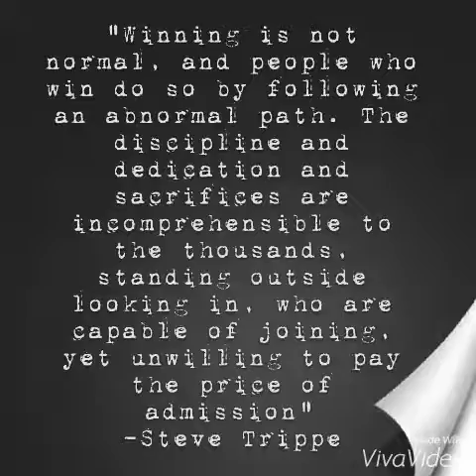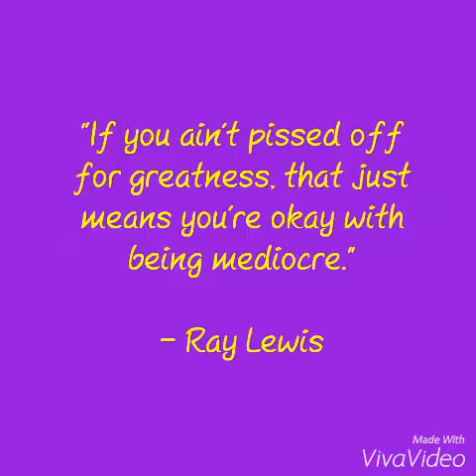Cardio and accessories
Coach said 2 hours of cardio. I wasn't interested. But I used the time to get some accessories in. I'm pretty sure I burned enough calories. Ready for squats tomorrow!